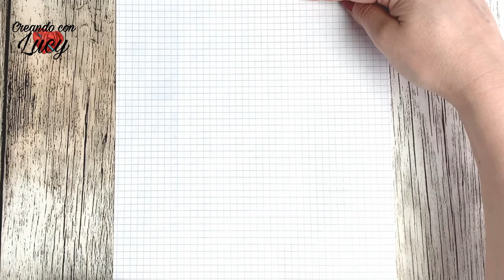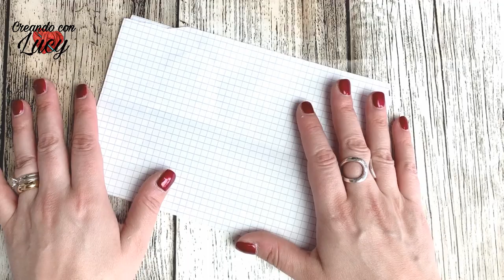uncinetto passo passo BORSA ALEXA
Ciao da Luci ,
oggi realizzeremo insieme la borsa Alexa ,una borsa molto capiente e dallo stile accattivante .

MISURE

Fascia in pelle: 13 cm per 70
Pannello ad uncinetto  :39,5 cm per 70
Fondo :12cm per 13 cm

LISTA MATERIALI

Fascia Alexa
Salpa strong
Due rocche di CIGNO ITALIANO
Uncinetto n 3,5
Ago tira fettuccia
Forbici o taglierina
4 piedini per borsa
Foratrice o batti rivetto
Accendino per bruciare le codine
Ago per cucito e filo oppure macchina da cucire
Stoffa per fodere ( meglio se double face)
Piano da taglio (non indispensabile)

PUNTI IMPIEGATI

Catenella
Maglia bassa
Maglia alta

LINK AI MATERIALI:
FASCIA ALEXA 13 / HLC - CMP SERIES

SPERO CHE IL PROGETTO VI SIA PIACIUTO.
CIAO DA LUCY ,AL PROSSIMO VIDEO TUTORIAL